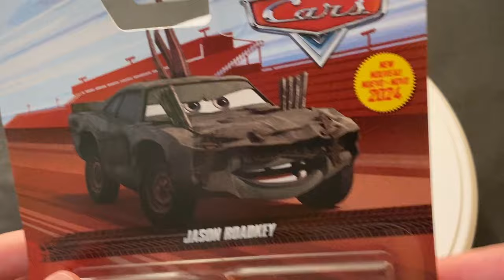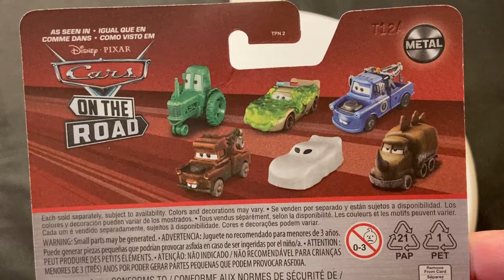DISNEY PIXAR CARS ON THE ROAD JASON ROADKEY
Jason Roadkey appeared in the Cars on the Road episode "Road Rumblers" as one of the members of the Road Rumblers. He was released by Mattel in late August/early September 2024